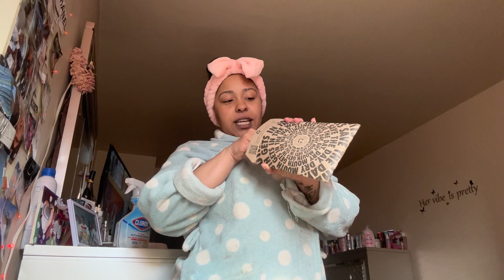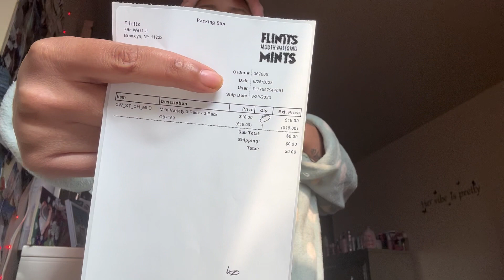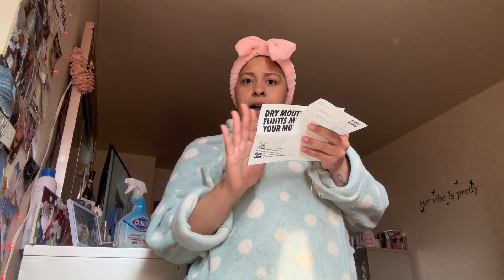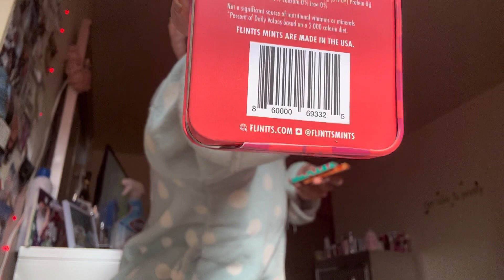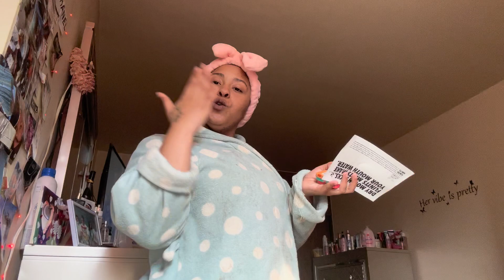FLINT MINTS MOUTH WATERING MINTS UNBOXING ❗️ 😳 OUUU!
Hello Loves ❤️ welcome or welcome back don’t forget to..

If you guys & gals love videos like this please DO NOT hesitate to HMU and let me know because I have so much more content already coming .. ❤️

SHOP AT FLINTS.COM USING MY CODE

NOT A PAID VIDEO!

EVERYONE STAY SAFE LOVE YOU GUYS 💕